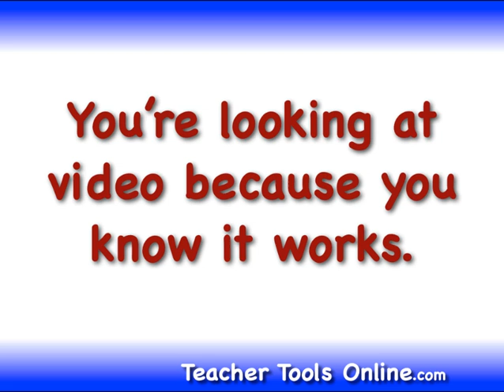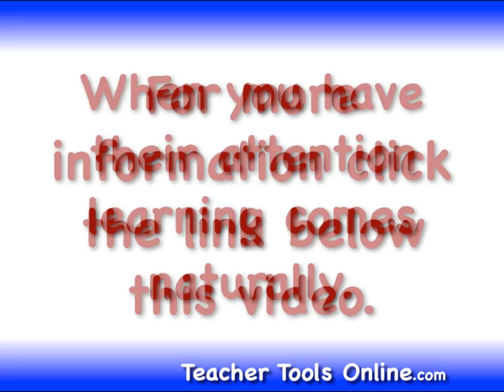Teacher Tools Online | Kindergarten Math Facts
Are you looking for new teaching tools for your classroom? How about video math facts flash cards. These flash cards were created for Kindergarten level math and are aligned with the Common Core Standard KOA.5.